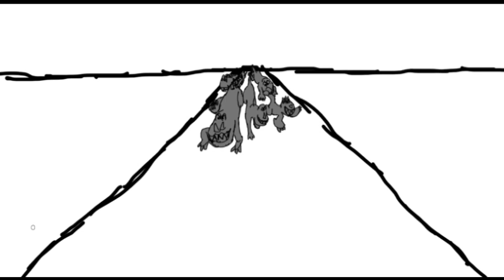Sunshine in the Shadows Animatic